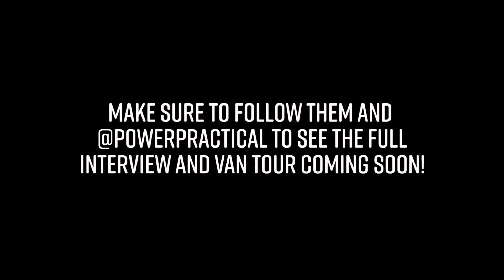COLORADO VAN LIFE GATHERING - What is Van Life? (Part 1)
Gear:
Sony a6500
Sony 16-50mm Lens
XSories Bendy Tripod

Massive shoutout to everyone who watches, subscribes, likes, and comments! I couldn't do this without you and I can't thank you enough!